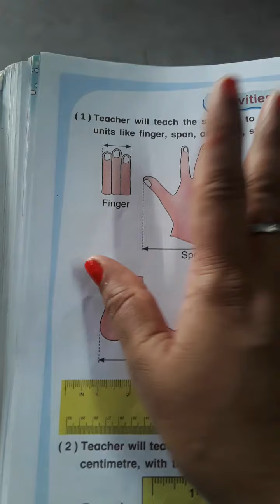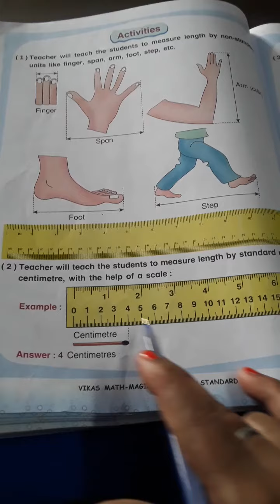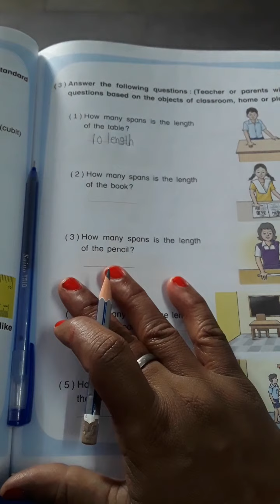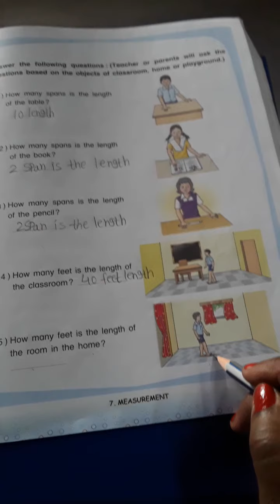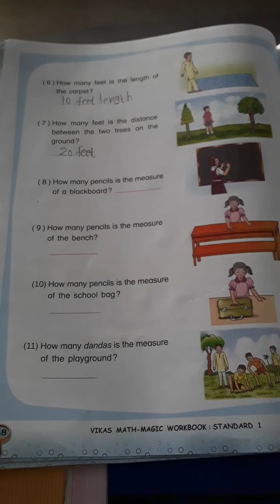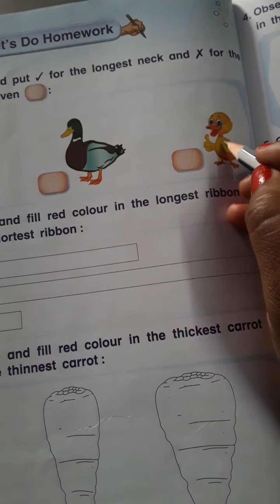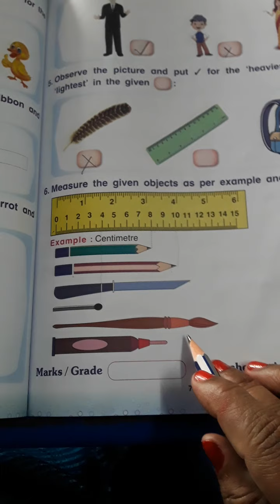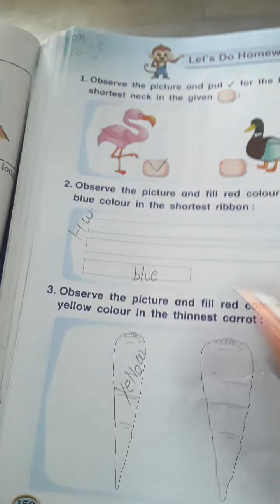Em std 1 sub Maths ch 7 Complete